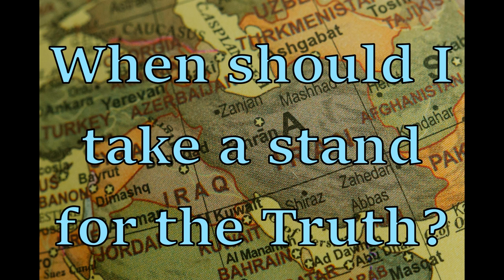The Book of Esther Podcast, Part 14. When Should I Stand for the Truth?